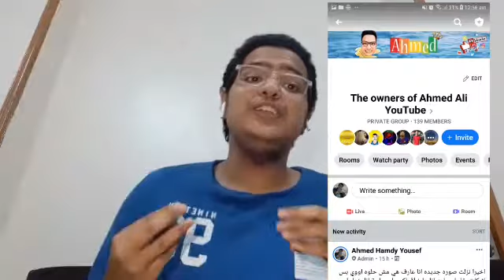رجعت اليوتيوب بعد غياب شهرين💔😭بسب انا عندي كورونا💔😭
علفكره مش في حاجة كده متغيره انا غيرت صوره صغيره حلوه❤️❤️🔥انا عارف وحشتكم فيديوهات بس مش هقولكم انا عندي مشترك ايوه هي دي مفاجأه أخيرا بعد شهرين هرجع اليوتيوب انا عارف هرجع اليوتيوب في وقت اساسا مش ينفع مش مهم المهم انشاء الله فيديو بإذن الله ممكن ينزل بكره او بعد مش عارف امته هيكون الساعه 5 عصرا جاهزين ؟وحشني تصوير اوووي بس كانت حاجة خصبن عليه والله بس كده كفايه حلمنا كبير نوصل ألف مشترك ❤️❤️🔥انشاء الله هنوصل بمناسبه مواعيد مش عارف عشان طيب انا في 2ثانوي ولا يعني ممكن انزل كل اسبوع فيديو كده كفايه اووي بقا باي
(بسم الرحمن الرحيم)
صفحتي علي فيس بوك
في جروب انا عمله عشان اصور يومياتي هو جروب اسمه اصحاب احمد علي اليوتيوب